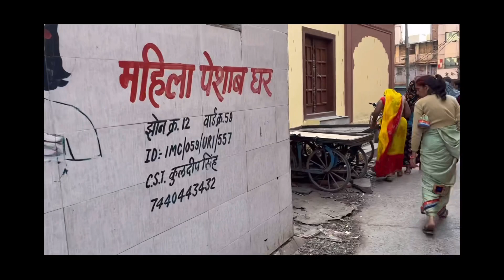My first vlog || my first vlog 2022